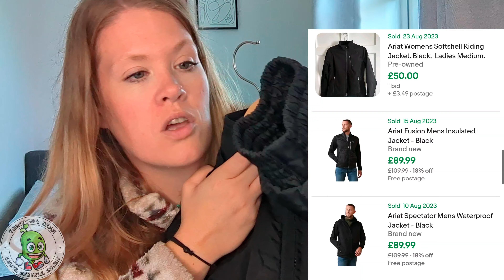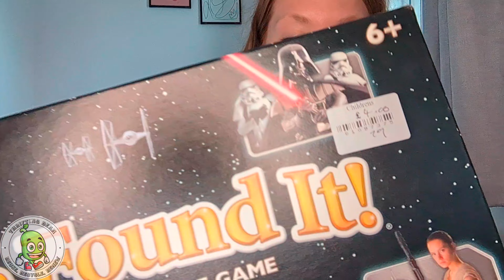WHAT I PICKED UPTO RESELL!ukreseller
This Week's Video ventures into what I picked up locally during this week and sold on eBay. Unfortunately Saturday was a wash out but  I'm feeling under the weather so missing Saturday and Sunday car bootsale probably was for the best.

My favourite pickup had to be the minions Smiggle backpack cause he's ultra cute!

Hope you all have a great week X

Hi my name is Rachel and I'm a part-time Reseller in the East of England. I Resell items found at local car boot sales, garage sales, charity shops & marketplaces.

Follow along with my low quality phone footage to see what I picked up to resell for a profit on eBay.

If you found any of my content remotely interesting then please consider supporting my channel by 'BUYING ME A COFFEE' with this link: